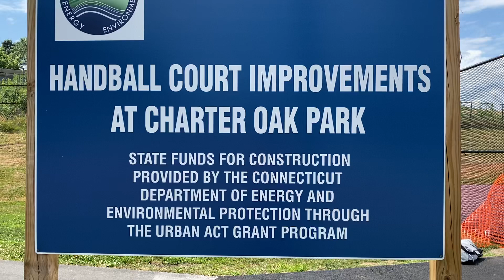Part I 3Wall Handball Courts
TH. July 14th